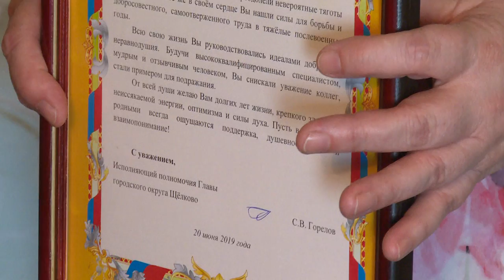Поздравление ветеранам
Две труженицы тыла, жительницы города Щёлково, отметили свои юбилеи. Поздравил женщин заместитель главы Администрации нашего городского округа – Денис Автоменко.